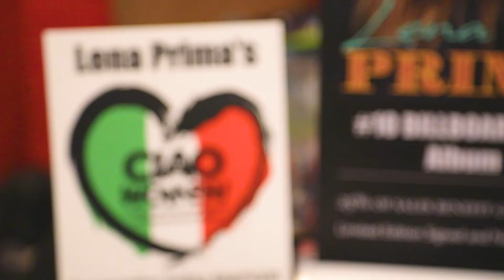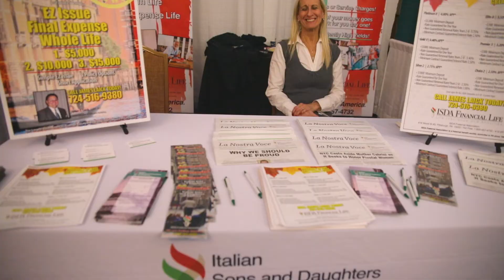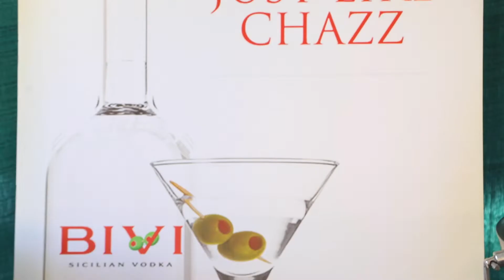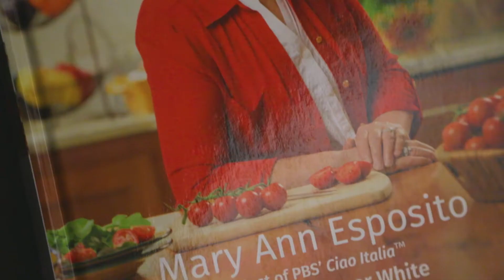NIAF's Expo Italiana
Make plans to come to NIAF's Expo Italiana! Every Anniversary Gala Weekend, NIAF hosts a one-stop-shop showcasing the best of Italy!  Enjoy the familiar tastes, sights and sounds of Italian American life and mingle among Italian and Italian American exhibitors.

Savor food and drink, coffee and sweets provided by our premier partners and spend your time visiting the brands you love or discover new ones.  Throughout the day, discover exhibitors who have traveled from Italy, learn about Italian dual citizenship, genealogy, language and travel programs.

Watch a watch the top three finalists’ films for The Russo Brothers Italian American Film Forum, brush up your Italian language with the Italian Cultural Society of Washington, view NIAF’s Photo Contest Winners, sit in on Gelato 101 for a lesson and tasting, and so much more!

Don’t forget to stop by the NIAF photo booth! Expo Italiana is the place to meet, mingle and feel at home during the NIAF Gala Weekend!

to see when the next Expo Italiana is taking place!